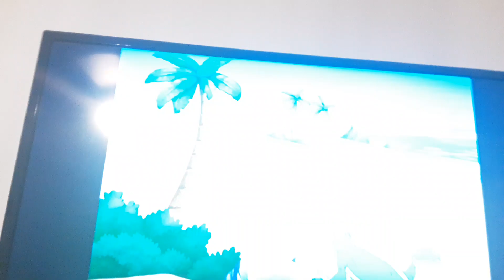matthew watches dora saves the mermaids